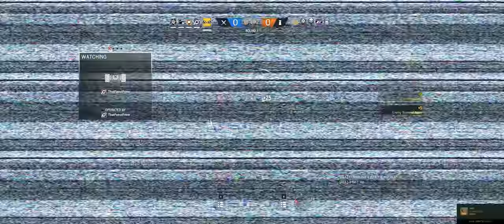Blitz Bash ft. ThotPatrolThicc